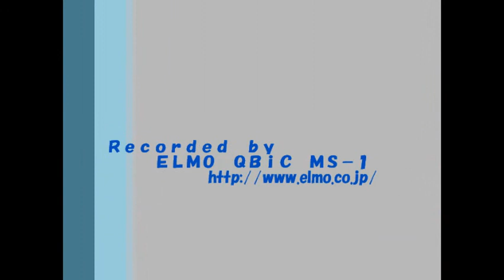凧 / Let's Go Fly a Kite!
Records by ELMO QBiC MS-1
QBiCを凧に取り付けてあげてみました。
前回よりは工夫して取り付けたので、多少安定しましたが、やはり大きくぶれてしまいます。
 185°で地球が丸く撮れました。
I experimented with attaching my QBiC to my kite　and the result was this great (but shakey!) aerial video.

超広角デジタルカメラ QBiC MS-1は、手のひらサイズで93gの軽量ボディに、F2.0／最大画角185°の超広角レンズやステレオマイクなど多彩な機能を搭載したデジタルムービーカメラです。
The QBiC MS-1 is a Versatile, compact and lightweight wearable camera for everyday use. Choose from 185°, 165°, 135° angle views for creative video recording and image capture.